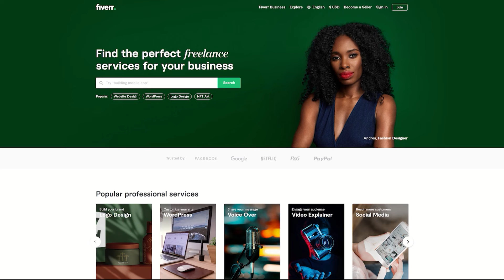Fiverr | Brent Messenger | DailyFlash